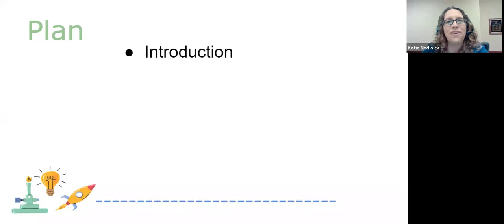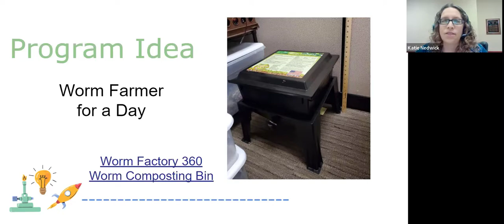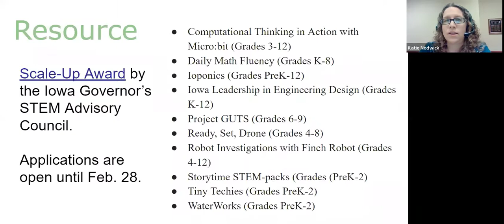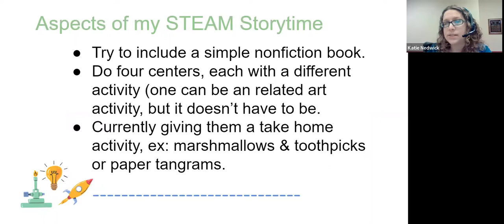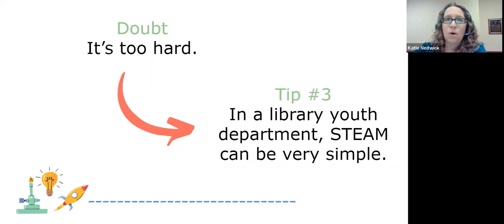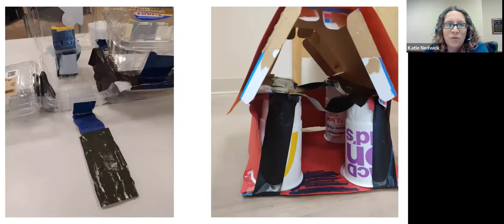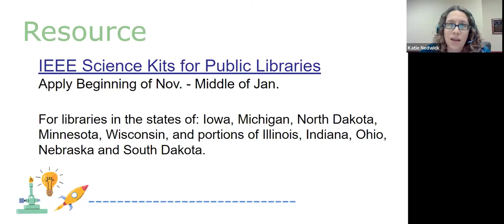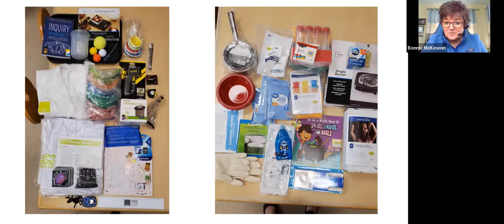ILOC 2022 | You Can STEAM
Even though librarians might not always have a background or interest in STEAM areas, providing library programming on those topics can be beneficial to youth in your community. In this session, learn how Cedar Falls Public Library went from “Zero” to “Full STEAM Ahead” over the course of two years. We’ll explore program opportunities, materials purchased, and how all of this can be applied in your library. You don’t have to be a STEAM expert to incorporate these ideas. At the end of this session, you’ll leave with ideas, resources, and the confidence to try some STEAM programming at your library.

Speaker: Katie Nedwick | Cedar Falls Public Library